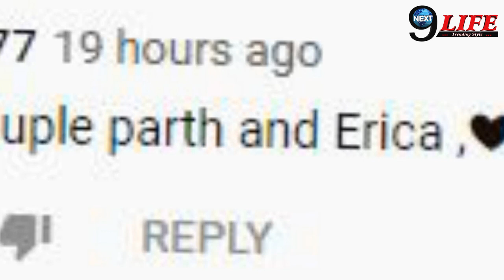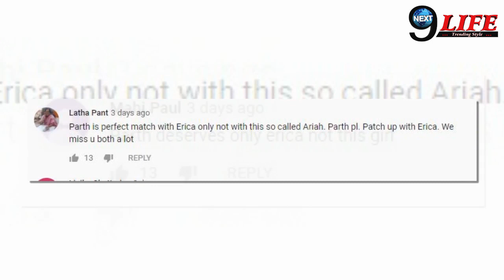Parth की Ex-Girlfriend Erica और Present Girlfriend Ariah Agarwal को लेकर Fans ने किया Comment